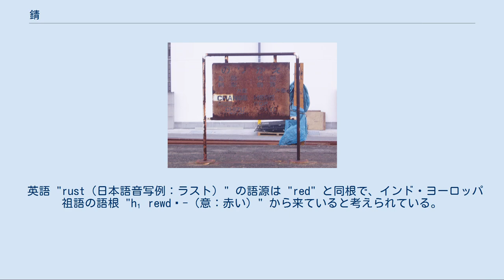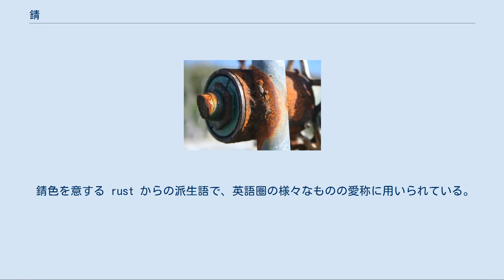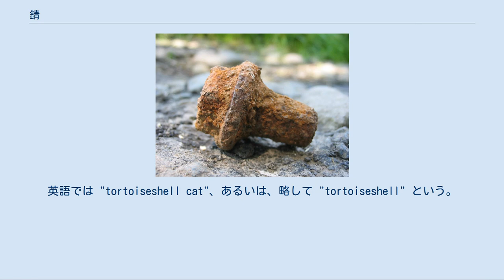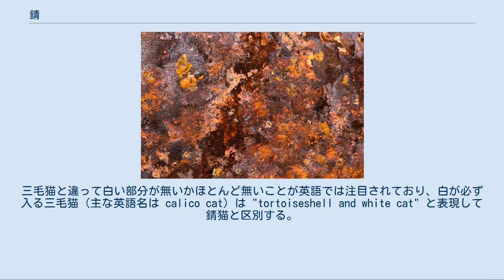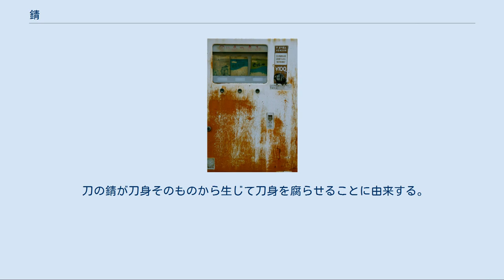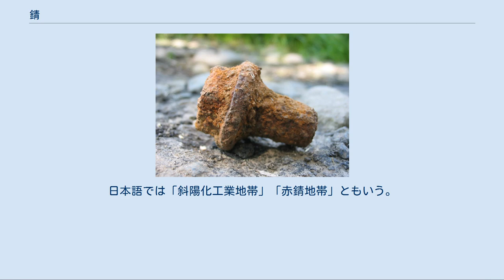錆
錆びたボルト／腐蝕の進行によって形体の崩壊が進んでいる。
 板金の表面に施された塗装が劣化して防錆効果が低下した結果、水が内側に浸入し、板金の表面に錆が発生。
増大し続ける錆が塗装を剥がした。
 “育った”鉄錆の塊による癒着 錆（さび、銹、鏽）とは、金属の表面の不安定な金属原子が環境中の酸素や水分などと酸化還元反応（腐食）を起こして生成される腐食物（酸化物や水酸化物や炭酸塩など）。
英語では "rust（日本語音写形：ラスト）"。
日本語の第2義その他については「転義」以下を参照のこと。
 鉄の赤錆・黒錆、銅の緑青、錫（すず）、アルミニウムの白錆など。
 英語 "rust（日本語音写例：ラスト）" の語源は "red" と同根で、インド・ヨーロッパ祖語の語根 "h₁rewdʰ-（意：赤い）" から来ていると考えられている。
当初は鉄の赤錆を指していたことがうかがわれるが、現代英語では鉄以外の錆を指す場合にも用いられる。
 一般には「金は錆びない」、「銅の錆」とか「錆びにくいアルミニウム」というような金属全般の腐食生成物を錆と呼ぶが、腐食防食学の分野では、鉄や鉄合金の腐食生成物のうち、水に不溶のもののみを「錆」「鉄錆」と呼び、非鉄金属の場合は「腐食生成物」と呼ぶ。
 高炉で鉄鉱石にエネルギーを与えると、炭素は鉄鉱石を鉄に還元する。
こうして「鉄」が産み出される。
放置しておくと、やがて鉄は酸化してエネルギーを失って、酸化鉄に復って行く。
つまり、錆は、還元された鉄が酸化して安定な状態へとかえろうとする過程に生じる結果である。
 錆の進行するメカニズム 錆 一般的な反応[編集] 錆は、酸化還元反応により鉄表面が電子を失ってイオン化し、鉄表面から脱落して行くことで進行する。
電気化学的な反応なので、錆が発生するかどうかは電位と pH に依存する。
生じたイオンは酸素により鉄酸化物（酸化鉄）、または水により含水酸化物（水酸化鉄やオキシ水酸化鉄）に変化して鉄表面に堆積する。
ゆえに、酸素や水があるところに鉄を放置すると、錆を生じる。
錆は自身が水分や汚れを留め、また、鉄鋼表面に凹凸が出来て反応面積が増大するため、一旦生じた錆は加速度的に進行する。
 河川や海洋構造物のうち、最も錆びやすい部位は、水面の部分である。
大気と水が同時に存在する所だからである。
 一般的には、下記のような過程で鉄の酸化物（主に鉄(III)）が生成する。
e− は電子を表す。
 これら2つの反応から、以下の反応が起こる。
 そして、酸素により以下の反応が起こり、鉄(III) の含水酸化物が生成する。
 Fe2+ はまたそれ自体が空気酸化される。
生成した Fe3+ は沈殿pHが低いため、容易に加水分解をおこし、やはり含水酸化物を生ずる。
 これらの反応の生成物の多くは、オキシ水酸化鉄(III)類である。
また、Fe2+ と Fe3+ の共沈により、四酸化三鉄 Fe3O4 が生じることもある。
 「赤錆」と呼ばれる鉄錆は、水の存在下での鉄の自然酸化によって生じる、オキシ水酸化鉄(III) 等の（含水）酸化物粒子の疎な凝集膜であるとみなせる。
したがって、通常の赤錆には下地の保護作用はなく、腐食はいつまでも進行する。
一方、緻密な酸化物被膜ができれば、腐食に対する保護層として機能する。
たとえば鉄を濃硝酸に浸すとその強力な酸化力によって表面には緻密な 酸化鉄(III) 層が生じ、腐食速度が低い 不動態と呼ばれる状態になる。
不動態皮膜による防護作用を積極的に利用した鉄鋼として耐候性鋼がある。
耐候性鋼は一般的な鉄鋼とは違い、無塗装で使える。
ステンレス（ステンレススチール）も基本的に同様である。
 一方、「黒錆」は主に 四酸化三鉄 からなる。
水の存在下で上記のような反応で形成される黒錆層には保護効果は期待できないが、高温、酸素不十分の条件で鉄表面に人工的に形成した黒錆層は不動態層同様に緻密な皮膜となるため、防食法の一つとして有用である。
 塩化物イオンによる反応[編集] 塩化物イオン（Cl−）により、鉄の不動態皮膜は孔食と呼ばれる局部腐食作用を受ける。
これによって錆が激しく進行し、やがては貫通してしまう。
 これは二つの要因があり、Cl− 存在下ではCl− が配位することで鉄イオンが安定化され、鉄の酸化還元電位が卑な方向へ移動して酸化されやすくなることが一つ目である。
また、Cl− の存在により酸化鉄の水への溶解度が上がるために不動態皮膜が破壊されて不動態皮膜による...